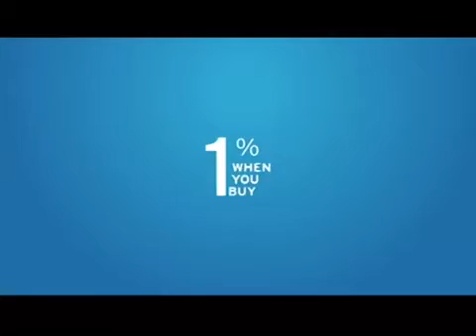Nick@nite Commercial Break #12 (June 25, 2017)